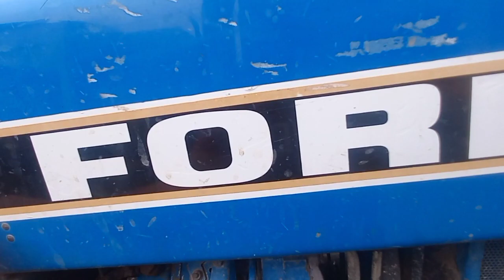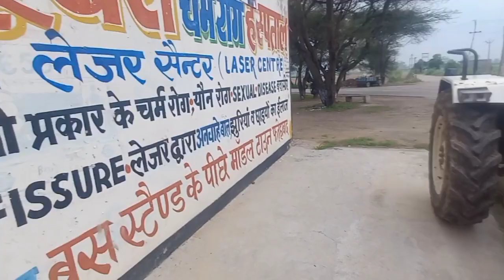पकै म डोरो कर दियो एजेन्सी आला 😏😏 लिकेज गो 😝😝